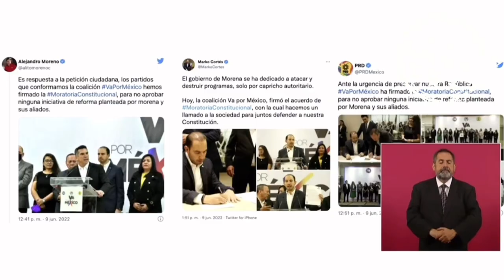Anda enojado con VaPorMéxico porque le van a bloquear sus reformas 🦆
Insiste que los legisladores de oposición estorban, anda enojado con VaPorMéxico porque le van a bloquear su ReformaElectoral, y la Reforma para militarizar la GN. , Le pide a Alito, Marko y Zambrano que hoy salgan a ratificar la MoratoriaConstitucional 🦆